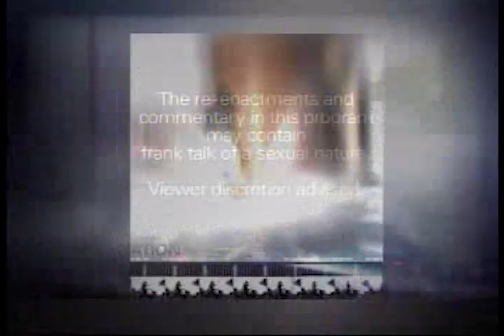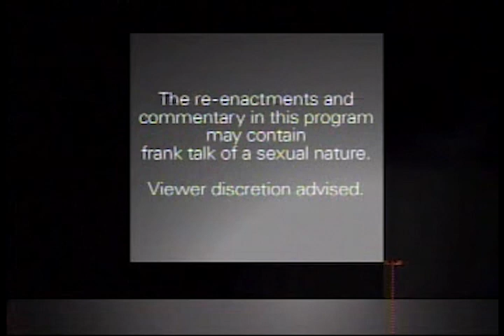Michael Jackson Trial Reenactment: Day 51 (Full Episode)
Includes reenactment and commentary of: Larry King (No Jury), Azja Pryor. The judge disallowed Larry King from testifying in front of the jury about his purported interactions with Larry Feldman, where he indicated Feldman called Janet Arvizo a whacko only after money. Michael Viner was also present during that conversation and told the court "Feldman had met with [Arvizos] and felt that their statements, their case didn't hold up to scrutiny, and he didn't believe them." Viner's testimony was also barred from court, despite Judge Melville allowing in many third party witnesses for the prosecution who had court-declared perjury, malice, theft and ~$2M in judgments for failed civil litigation against Michael Jackson. Those witnesses likewise told stories of hearing or seeing incidents that the parties themselves consistently denied ever happened, yet their testimonies were still allowed in open court.